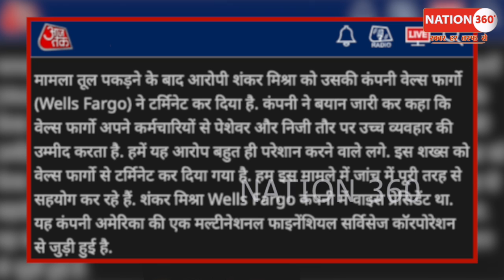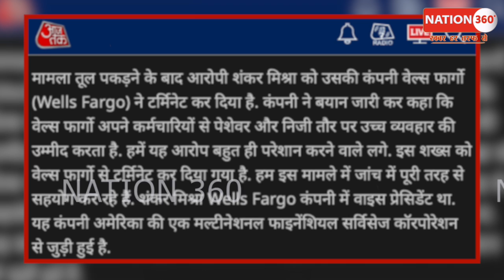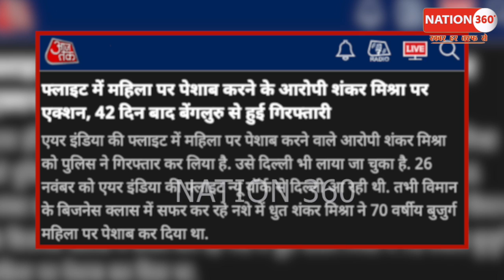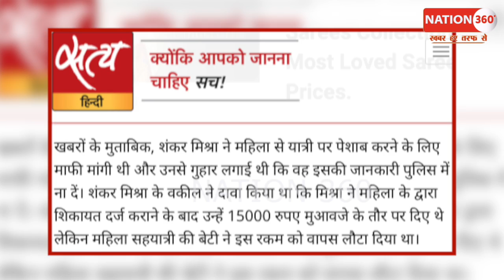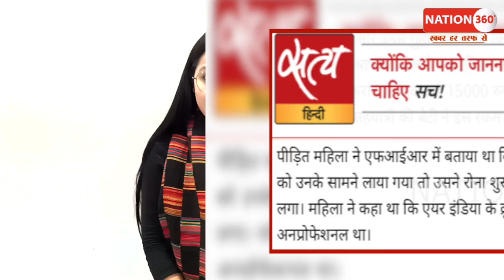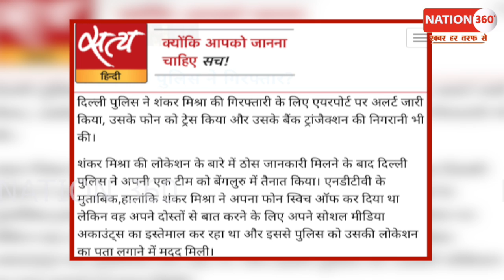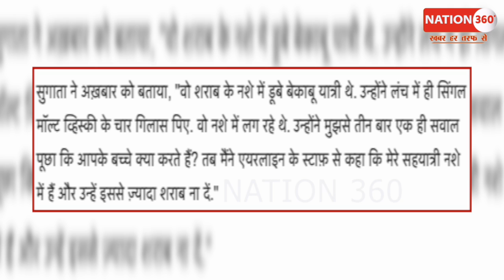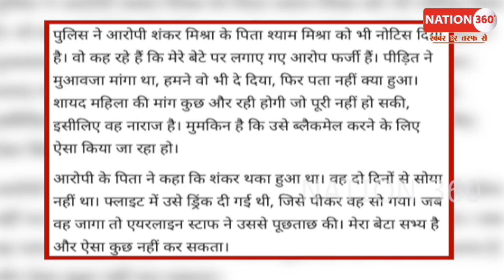42 दिन बाद पकड़ा गया शंकर मिश्रा रो रौ कर माँग रहा माफ़ी! PM Modi | Amit Shah | CJI | LIVE